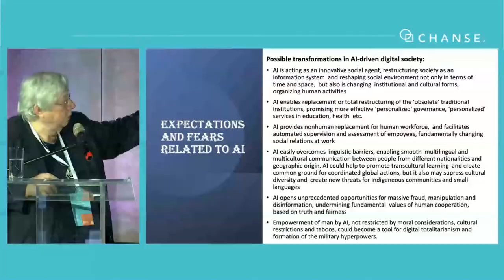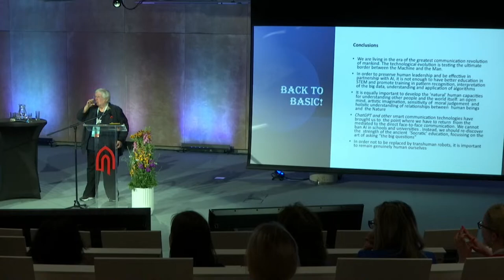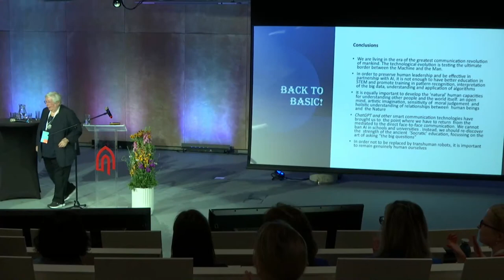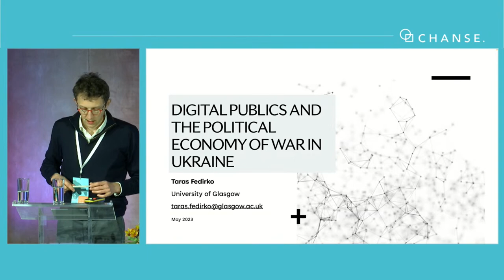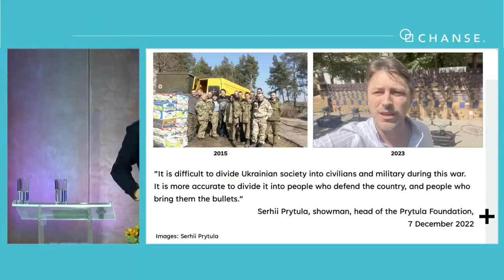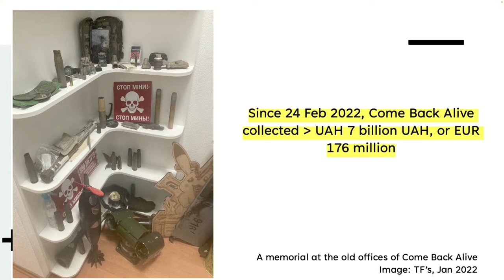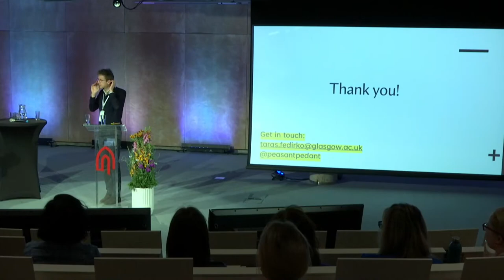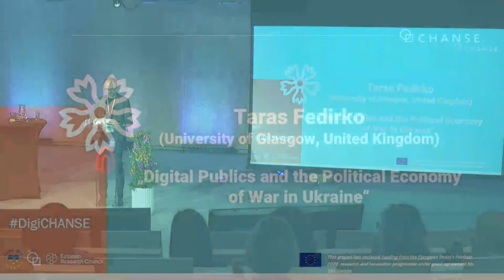Keynote presentations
CHANSE Kick-off Conference: Transformations – Social and Cultural Dynamics in the Digital Age
1–2 June 2023, Tallinn

1 June 2023 at 9:15–10:15 (EEST)
Marju Lauristin (University of Tartu, Estonia) – „How to Remain Human in the Automated Society? Challenges for Culture, Education, and Personality“
Taras Fedirko (University of Glasgow, UK) – „Digital publics and the political economy of War in Ukraine“